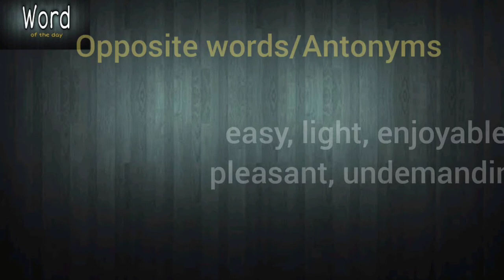Word of the day - Gruelling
Word - Gruelling
meaning,
usage,
synonyms,
antonyms,
vocabulary,
English